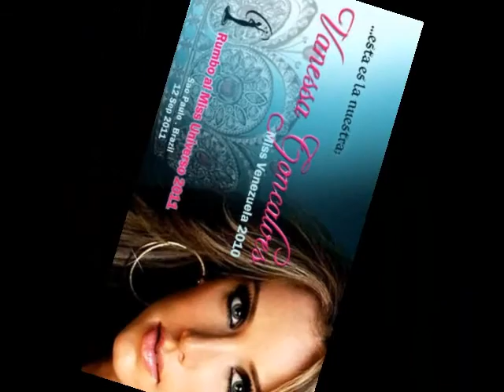VANESSA GONCALVES MSS VENEZUELA UNIVERSO 2011(BRLLANDO EN BRASIL)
FOTOS de MISS VENEZUELA EN BRASIL